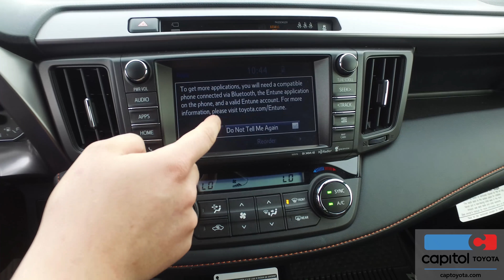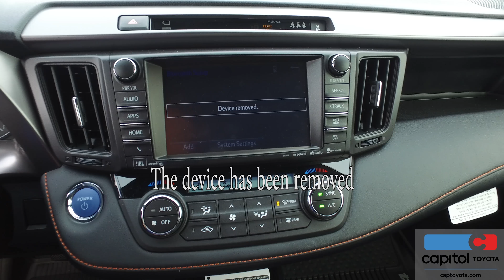Capitol Toyota | Salem Oregon | 2018 Rav4 Bluetooth Pairing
Capitol Toyota
783 Auto Group Ave NE
Salem, Oregon  97301